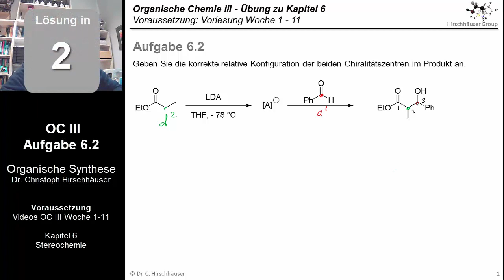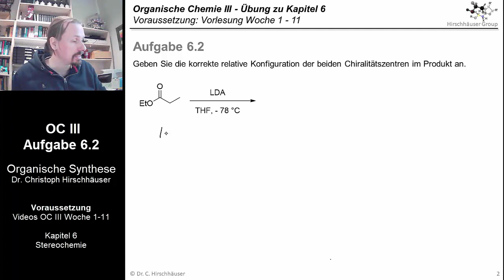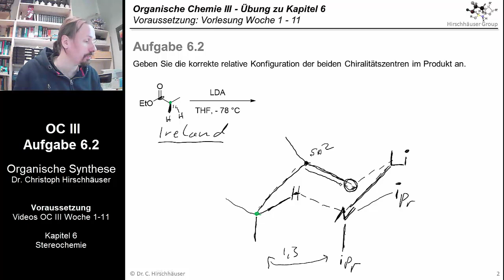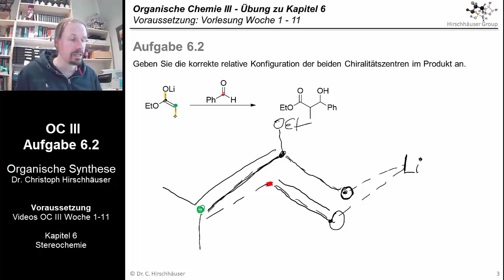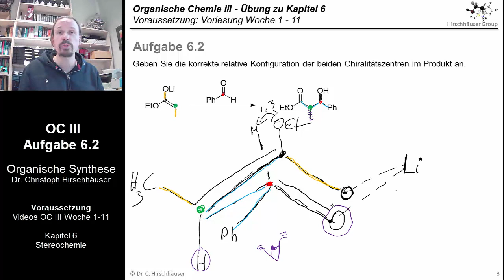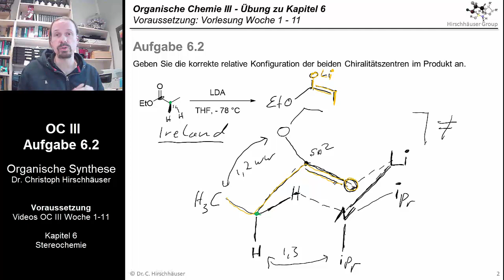OC III - Übung 6.2: Ireland- und Zimmerman-Traxler Modelle anwenden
Timeline:
0:00 Aufgabe
1:09 Lösung
3:45 Ireland-Modell
12:08 Zimmerman-Traxler-Modell